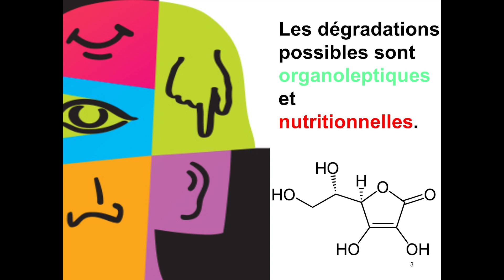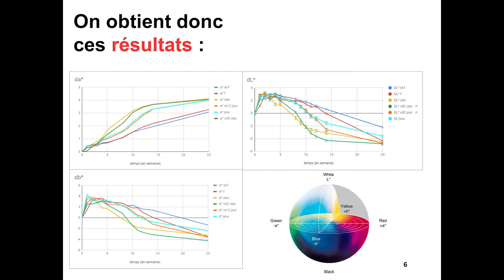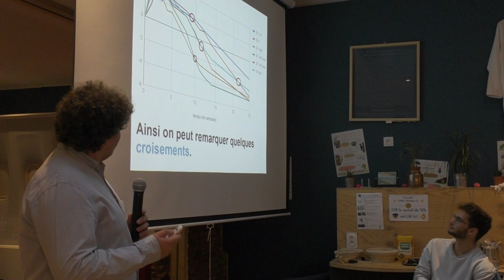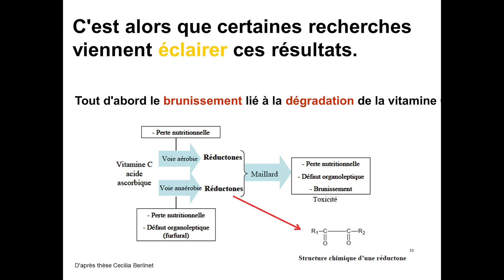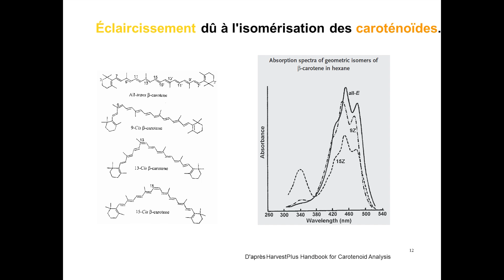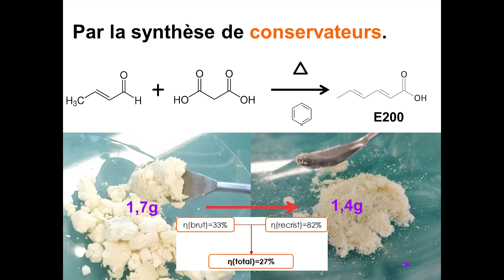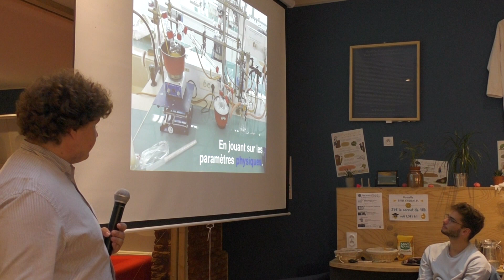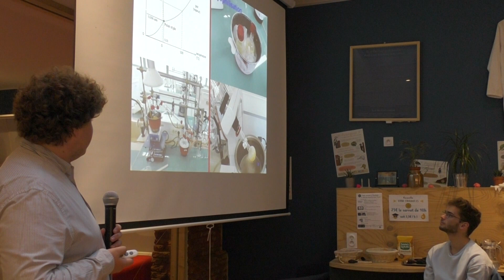TIPE orange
A l'Eurêkafé, Lucas nous présente son TIPE sur l'étude de la conservation des jus d'orange.